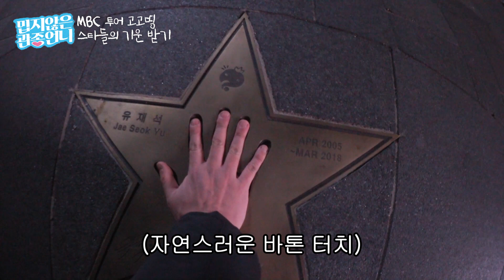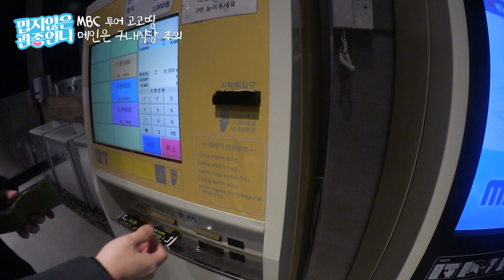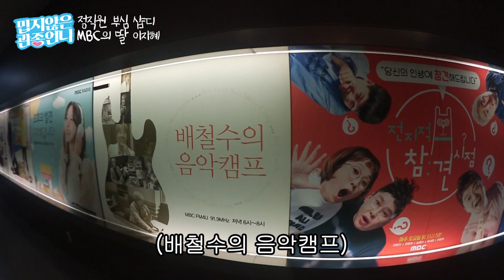이지혜가 마스크 없이 지하철 타면 몇 명이나 알아볼까!? 관심이 좋은 관종언니ㅋㅋㅋ [관종언니 이지혜]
까꿍 관심이들!
오늘은 큰태리를 데리고 MBC 투어를 했어~
큰태리가 엄청 먹어보고 싶어했던 MBC 구내식당의 메뉴는 뭘까~? 과연 맛은…???
결혼 장려 부부 ‘관종부부’의 러블리한 퇴근길! 지금 바로 시작해~~!

우리 다 함께 고고~~띵!